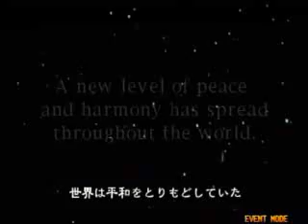Star Gladiator 2 - スターグラディエイター2大会 [30/05/2010] 12/12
Star Gladiator 2 @ Alpha Station Matches [30/05/2010] 12/12
大久保アルファステーションで行ったスタグラ2大会。参加者ほぼ全員が対戦未経験ないしほぼ未経験。手探り大会です。実況なんてもとからできないのに更に出来ないよ！